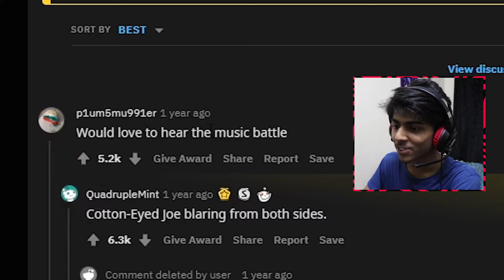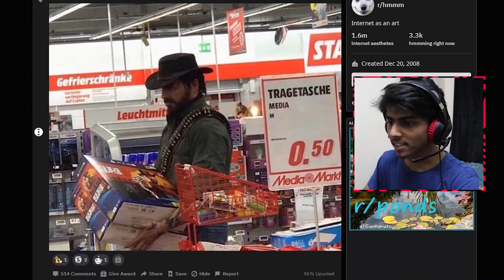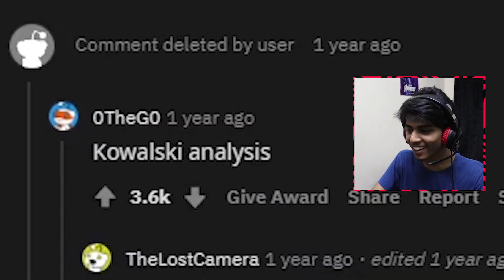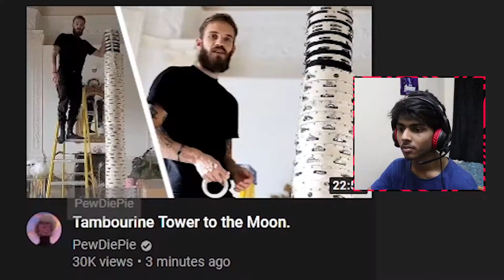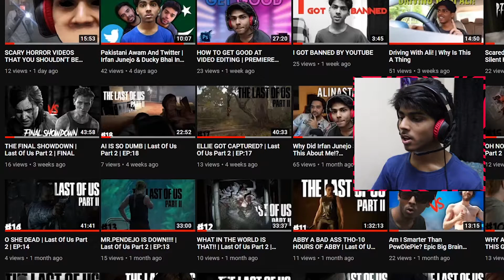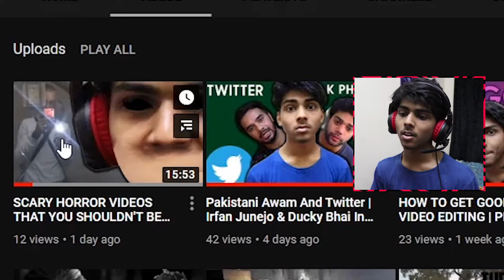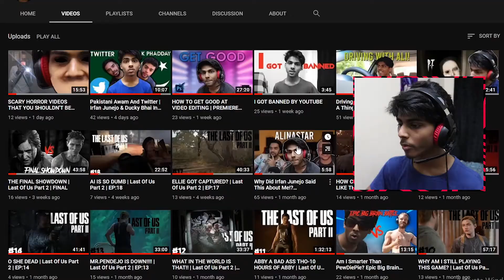The HMMMMM Reddit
Hmmmming at hmmmmm memes